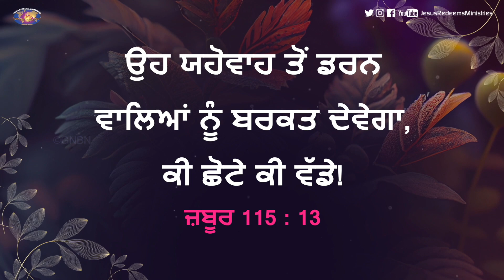ਯਿਸੂ ਦੇ ਨਾਲ ਚੱਲਣਾ | ਭਾਈ ਮੋਹਨ ਸੀ. ਲਾਜ਼ਰਸ | May 6 | Punjabi